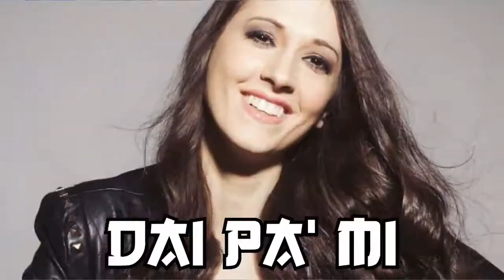Dragon Ball Super Opening 1 (Parodia/Karaoke)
~(˘▾˘~)dale un vistazo hacia abajo(~˘▾˘)~

Gracias por ver este video,si te gusto expresamelo con tu like,comenta tu opinion en la caja de comentarios,siganme en mis redes sociales de aqui abajito,y suscribirse para mas videos como este y no olviden activar la campanita de notificaciones para que les habise cuando subovideo nuevo :D